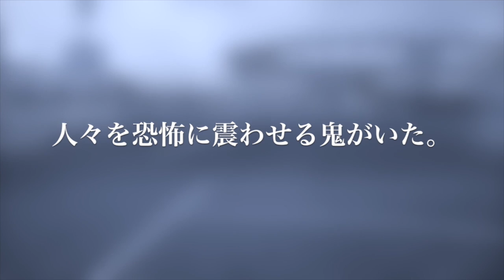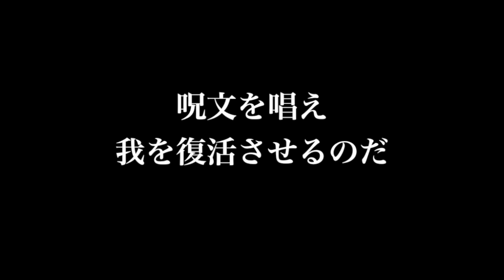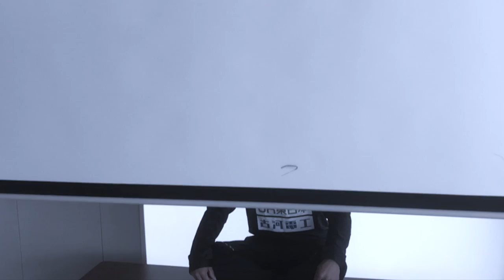【ジェフ公式】大鬼ごっこ2017 CM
今年もこの季節がやってきた！ジェフ普及コーチとの本気の真剣勝負っ！！
昨年の対決では、敗北を喫した鬼たちが「覚醒の鬼」の力を借り、パワーUPして帰ってきた！！
新しい「鬼」も加わり、さらに強くなった鬼たちから逃げ切ることができるか！！
みんなの挑戦を待っています！！！！